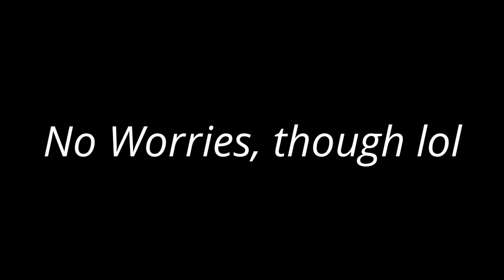Harley's Sleepytime Cinema Selection #54: ooh production values XD